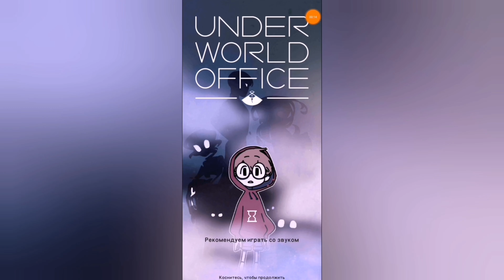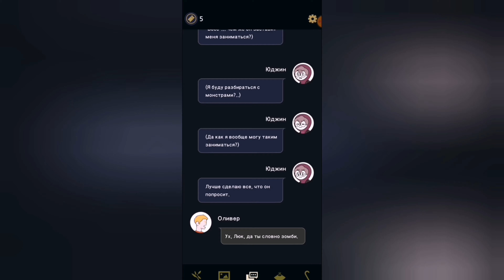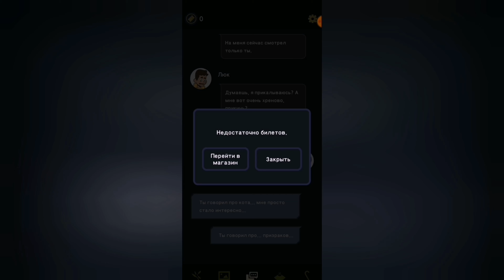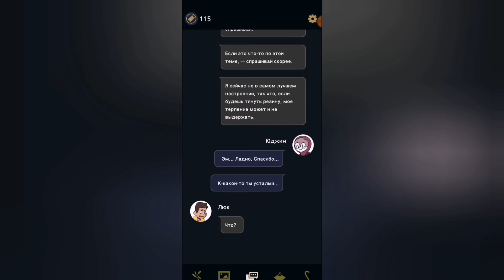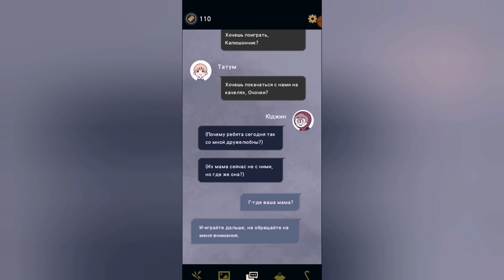ПЕРВАЯ РАБОТА || Часть 2 || Underworld Office НА АНДРОИД